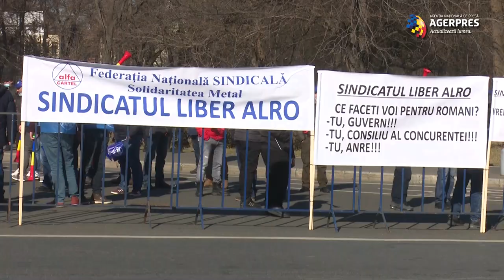Sindicaliştii de la ALRO au organizat un miting de protest în faţa Guvernului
Mai multe sindicate ale lucrătorilor din industria metalurgică, dintre care unele ale angajaţilor SC ALRO SA, au organizat, vineri, un miting în faţa Guvernului, în semn de protest faţă de faptul că societatea comercială nu va beneficia de plafonarea preţurilor la energie. La acţiune au participat membri din Sindicatul Liber Alro, Sindicatul Alroproduct, Sindicatul UPS, Sindicatul Prelucrarea Aluminiului şi Sindicatul Alum Tulcea. Sindicatele solicită Guvernului "să limiteze preţurile aplicate la energie şi gaz la valoarea celor din decembrie 2020 pentru cel puţin un an (legea prevede posibilitatea prelungirii până la 3 ani), precum şi interzicerea exportului de energie electrică şi distribuirea acesteia către consumatorii industriali şi casnici", se arată în comunicatul transmis de organizaţiile sindicale.